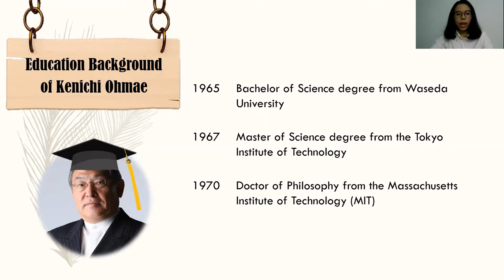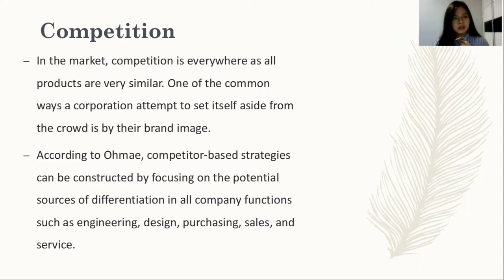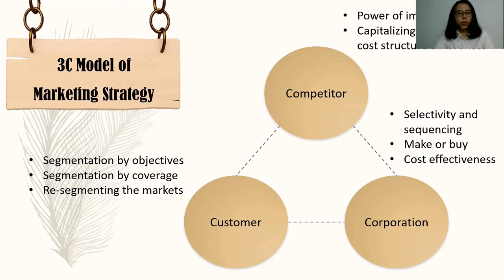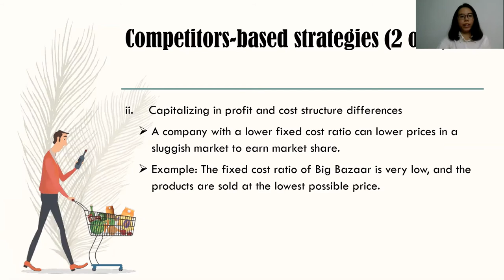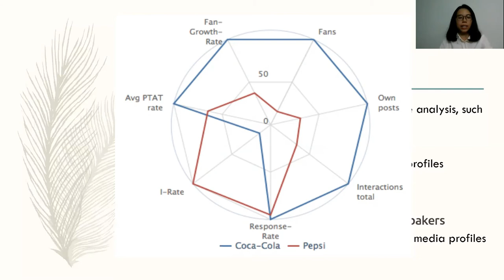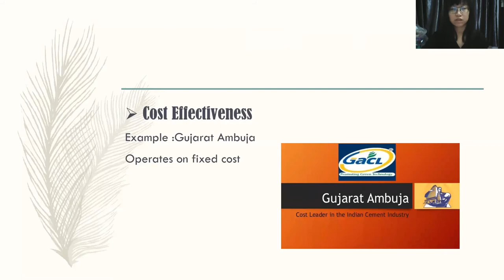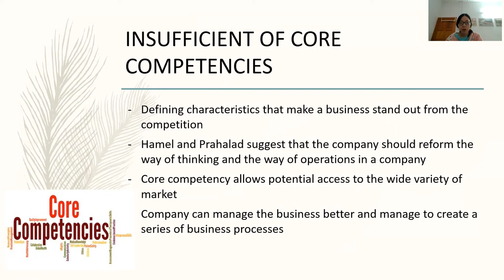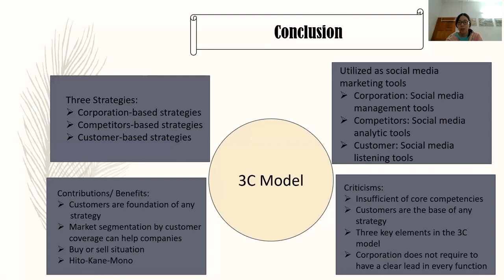KENICHI OHMAE THEORY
BPMN3103 SEMINAR IN MANAGEMENT THINKING
GROUP B

Presenter: (Group 13)
1. Hoo Hooi Wen 254434
2. Seah Ying Ying 254126
3. Ng Yeu Tien 254206
4. Vivian Tan San Yan 254848